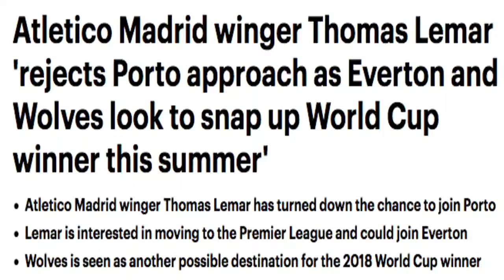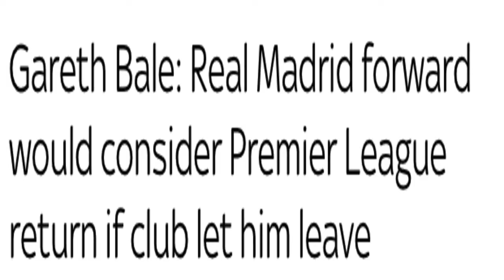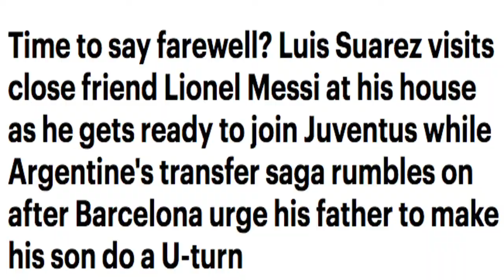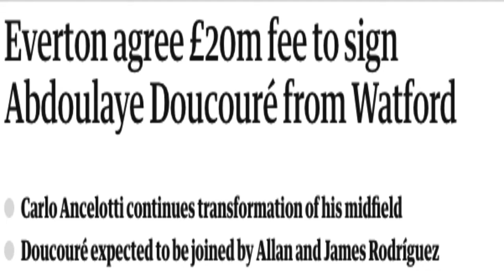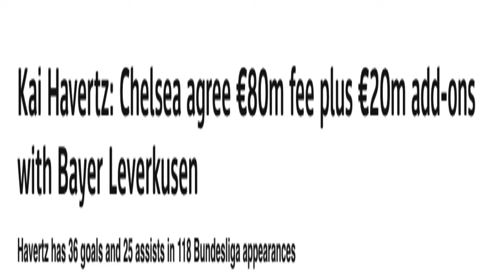Football Transfer daily Top 5 | Chelsea sign Havertz | Messi update | Thiago to liverpool | Suarez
Kai Havertz 'has left Germany's camp to complete sensational move to Chelsea' fabrizio romano Football Transfer daily Top 5 | Chelsea sign Havertz | Messi update | Thiago to liverpool | Suarez  the playmaker closing in on £90m move to Stamford Bridge
Kai Havertz is inching closer to a £90million deal to join Chelsea this summer
The Leverkusen star has reportedly left Germany's camp to seal the transfer
He was an unused substitute in his country's 1-1 draw with Spain on Thursday
'Bayern is my home and I am happy to be there': Liverpool and Manchester United target Thiago Alcantara admits transfer saga could still end with him STAYING in Germany
Thiago Alcantara starred for Bayern Munich in Champions League final win
Midfielder could move to Liverpool or Manchester United in the transfer window
But he has now also said he would be content to remain a Bayern player  fabrizio romano  fabrizio romano  fabrizio romano fabrizio romano fabrizio romano Matt Law Mat law  Matt Law matt Law  Matt Law Matt Law christian falkchristian falk christian falk christian falk christian falk  christian falk  christian falk christian falk Journalist close to Barcelona lets slip that negotiations are ongoing for Wijnaldum, Everton sign James alan and doucoure from watfort napoli and real madrid .  Liverpool star Gini Wijnaldum is being heavily linked with a move to Barcelona this summer to reunite with his former national team boss Ronald Koeman. james pearce james pearce  james pearce  james pearce  Media in Spain, Merseyside and the Netherlands have all confirmed the Catalans’ interest in the midfielder, but nothing significant has happened just yet.

Thiago alcantara to Liverpool, Chelsea's New goal keeper , Who is set to replace Kepa Eduard Mendy . rakitic to Sevilla .   Barcelona president Josep Bartomeu's hour-and-a-half meeting with Lionel Messi's father Jorge ends with NO agreement - with crisis club insisting they will not sell Man City target for below £630m release clause and legend remaining on STRIKE

  Jorge Messi met with Barcelona president Josep Bartomeu on Wednesday
    He previously said it is 'difficult to imagine' Lionel Messi staying with the clubBut Barelona are showing defiance and won't sell below his release clause Messi shocked football recently after informing Barcelona he wanted to leave The meeting between Lionel Messi's father Jorge and Barcelona president Josep Bartomeu ended without an agreement on Wednesday night and the Manchester City target will remain on strike.

The meeting lasted for one and a half hours but Bartomeu remains determined to not let Messi go without a huge transfer fee and Messi's father remains adamant that his son is a free agent.